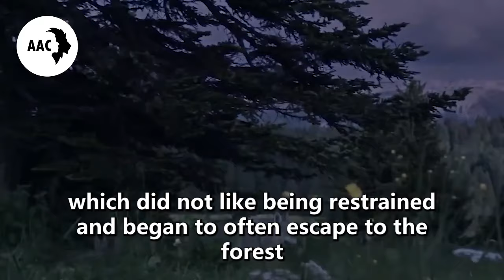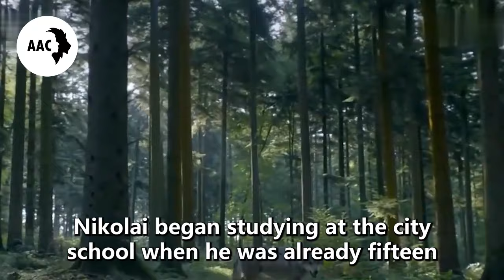The Wolf Cub Refused to Leave From His Dying Mama, What He Did Next Left The Forester in Tears...